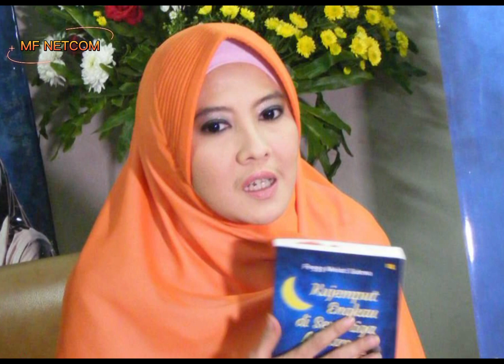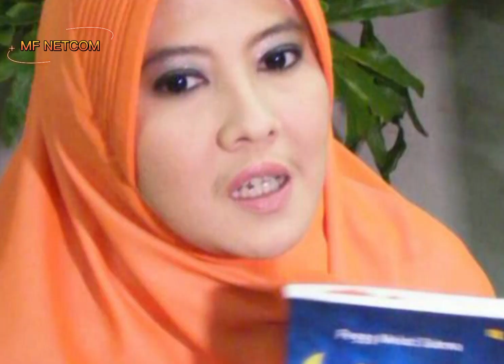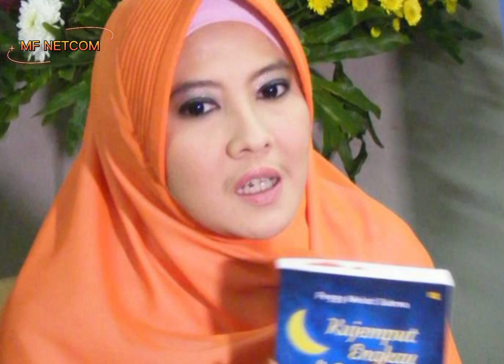Profil Reza Abdul Jabbar, Suami Baru Peggy Melati Sukma Yang Memiliki Banyak Tanah di New Zealand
Link video
Peggy melati sukma
suami peggy melati sukma
kabar artis
berita artis
selebritis
intertaiment
berita artis
kabar artis
peggy melati sukma